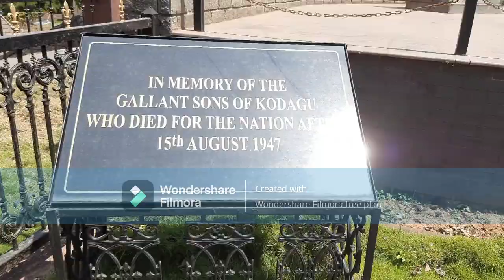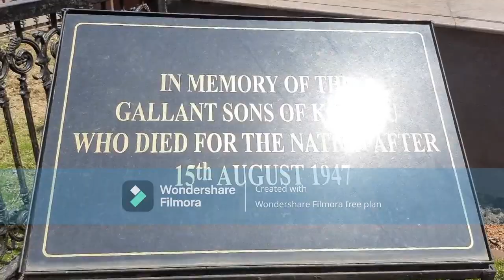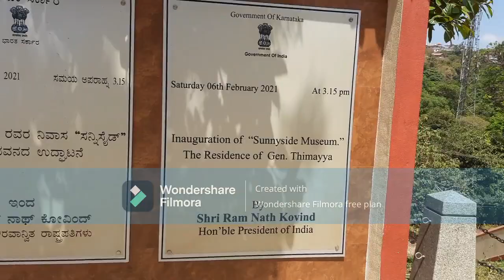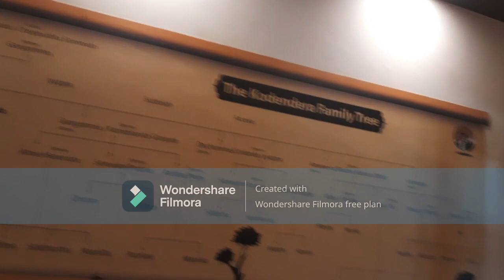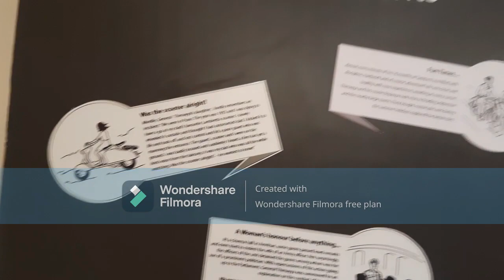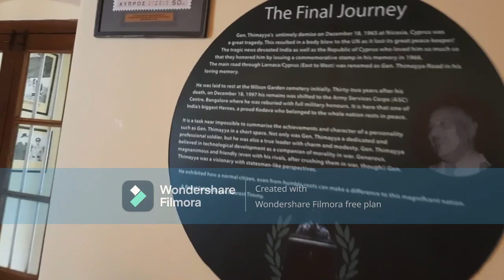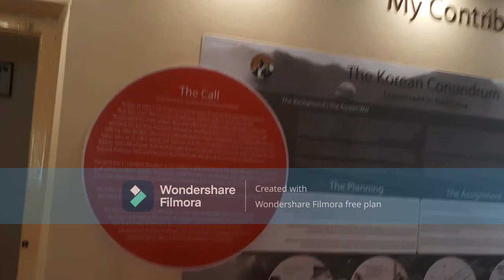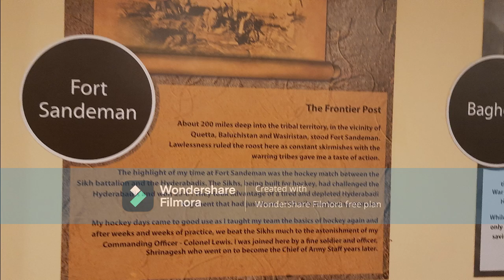General Thimayya Meseum 'SUNNY SIDE' II Pride of Kodagu, General Thimayya II Coorg # Ep 6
museum, dedicated to the life of former Army Chief General Kodandera Subayya Thimayya, in Karnataka. General Thimayya served as the Chief of Army Staff from 1957 to 1961. The ancestral house of General Thimayya called “Sunny Side” at Madikeri in Kodagu district of Karnataka has been renovated and converted into a museum.